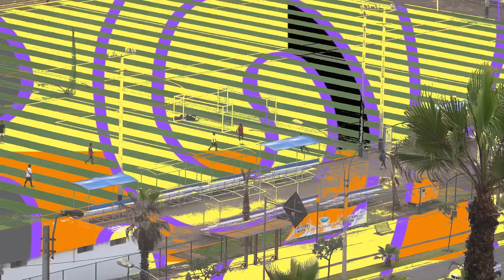The WiggleArt effect (football Lima Peru)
LumaFusion meets RX100vi meets wiigleart